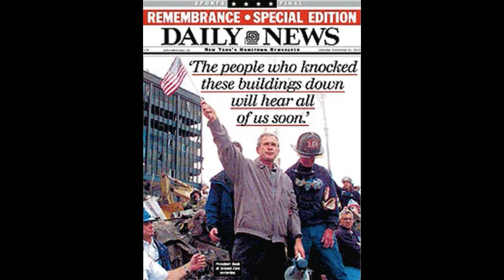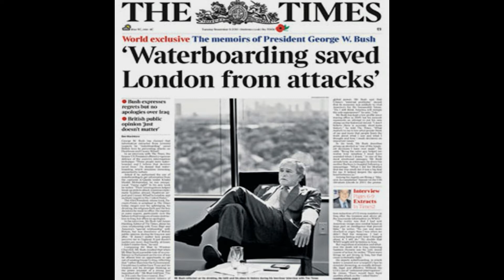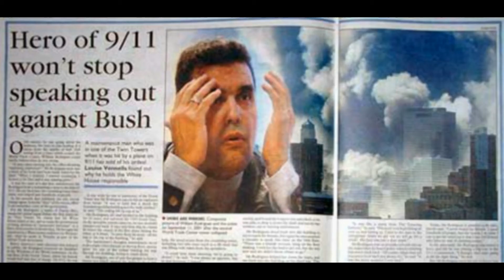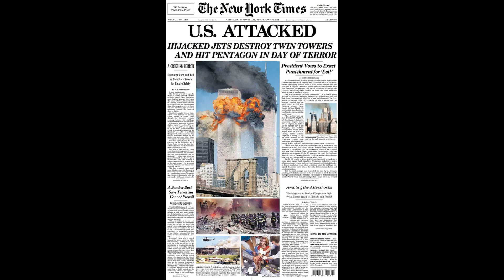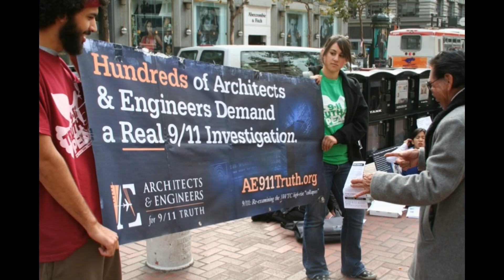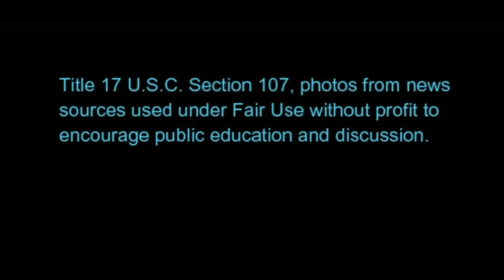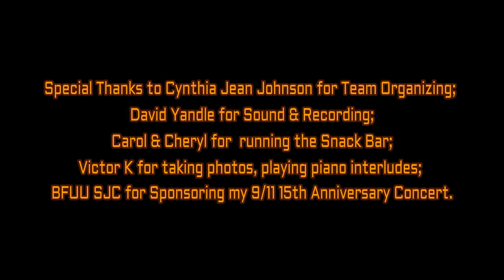Ballad of William Rodriguez - Vic Sadot In Concert 9/11/16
Vic Sadot decided to organize a concert in Berkeley, CA on 9/11/16 in Historic Fellowship Hall with the Social Committee of the Berkeley Fellowship of Unitarian Universalists as sponsors. He had hoped to travel and sing for a 9/11 Truth group somewhere on the 15th anniversary. When there was no response to feelers sent out, Vic and a team of Berkeley activists decided to do a first rate audio recording of songs and his reflections on being a singer-songwriter in the 9/11 Truth movement since attending the 2005 DC Emergency Truth Convergence. When no offers were forthcoming, Vic decided to present a musical memorial titled "Truth & Justice Love Songs" to observe the 15th anniversary of the false flag tragedy and the unsolved crimes of 9/11 and the subsequent US Army Anthrax Attacks on Congress that pushed through the Orwellian-named Anti-Constitutional "Patriot Repression Act". This is one segment in which Vic reflects on meeting David Slesinger at the DC Truth Emergency Convergence at American University from July 22-24, 2005. It was David's suggestion that Vic call William Rodriguez to write a song about the janitor turned rescue hero, then the patriot turned truth and justice seeker.

Lyrics are posted below. Please share.

The Ballad of William Rodriguez

It was a beautiful September morning!
Now everyone remembers that date!
World Trade Center worker, William Rodriguez
Was lucky to be coming in late …
He’d been clockin’ in to his janitor job
For twenty long years, don’t you know…
He’d even survived the ’93 basement bombing…
That injured a thousand or so…

As he walked into the Maintenance Office
Right down there on sub-level one
His buddy Felipe stormed in the room screamin’
In panic and pain he did run
When a fiery blast from the elevator shaft
Burned the skin off his face and his arms
Felipe was screamin’ “Explosion! Explosion!”
Then came the sound of alarms!

The building was shaking and groaning
From below them they heard a great roar
Then above came the crash of a jet plane exploding
While below was still “rattling the floor”
So Willie led Felipe out before the tower fell…
Went back down and rescued some more…
Then he went in again and he ran up the stairwell…
Heard a series of blasts in the core…

Saving lives made him a “Ground Zero” hero
He was praised for his bravery
NBC sent a film crew to his home for an interview
But they didn’t put his story on TV
He testified to the 9-11 Commission
On the truth he would not compromise…
Then his story, like others, went the way of omission
Cause it contradicted the lies

It was a terrible nine-eleven morning!
If he’d come in on time, he’d ‘a been on the top floors
He’d not have known of explosions below!
He was lucky to survive those demolition bombings…
That murdered three thousand or so…